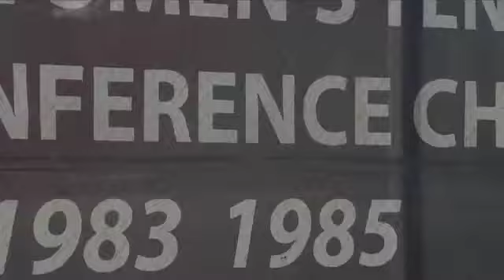Saluki Women's Tennis Promo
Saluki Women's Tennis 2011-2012